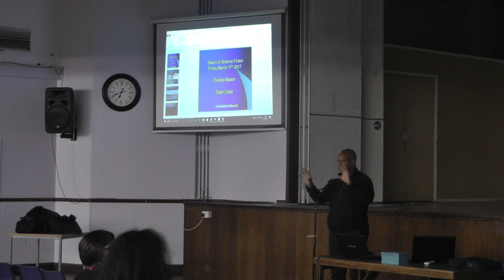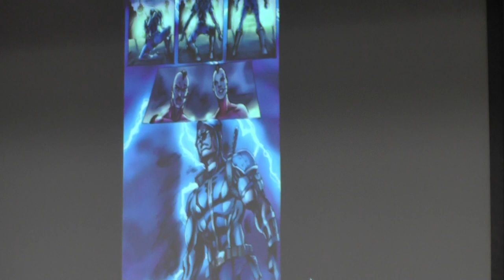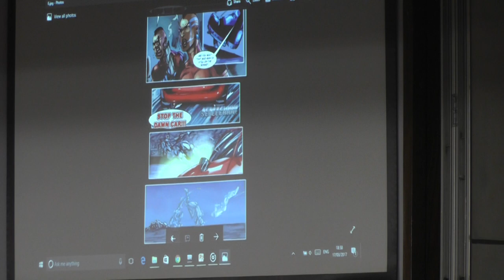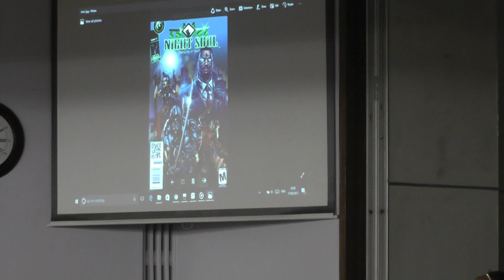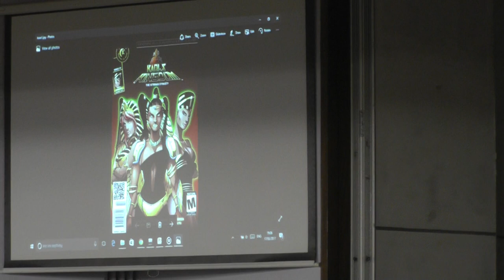Sisters in Science Fiction: Writers Pt 1/2 Felisha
Recorded 17 March 2017. Black History Walks hosted the first of 12 'Sisters in Science Fiction' events which focus on Black women in a variety of speculative fiction areas. In this first session, Writers, we look at the work of two Black British women who write and produce science fiction/fantasy.
Tosin Coker is known as Britain's first black female science author and has published 12 books including The Mouth Babies, Let Sleeping Gods Lie and children's books in Yoruba. She is also a motivational speaker.
Felisha Mason is an artist,colourist, writer and producer. She created Leasha's World Empire and the graphic novel Night Soul. She is behind many of the characters in the All Knightz series 'Hard Wired: Rebel Alliance' . She is also voicing some of the animated spin offs. They cover these themes:
Black women in science fiction, issues and opportunities
Tricks of the trade, how to write and produce
Successes and obstacles
The state of Black British science fiction, where can we get it? What's coming up ?
Motion comics and their application
Metaphors and Race, telling stories of the black experience
How can we benefit from the current superhero trend?